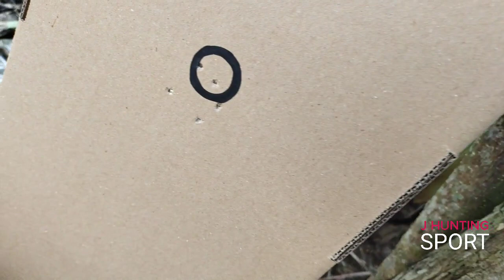Unboxing & Test Sharp Tiger Long Truglo 2021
Bismillah

Unboxing & Test Senapan Angin Sharp Tiger Long Truglo 2021